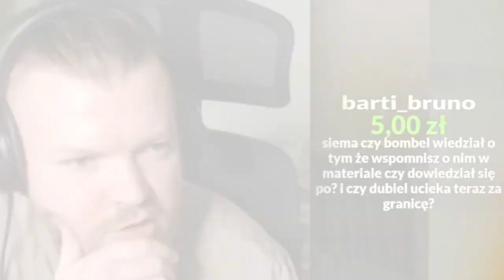WARDĘGA – AFERA STUU TRUDNIEJSZE PYTANIA MROCZNA TAJEMNICA STUU I YOUTUBERÓW PANDORA GATE (Skrót)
Fame MMA poinformowało w mediach społecznościowych o tym, że oficjalnie podejmują kroki wobec Boxdela. Włodarz został zawieszony w spółce, po tym jak do sieci trafiły materiały, świadczące o tym, że może mieć związek z aferą Stuu.

Podobało się daj łapkę i suba i skomentuj   - przypnę ci serduszko do komentarza i będzie więcej